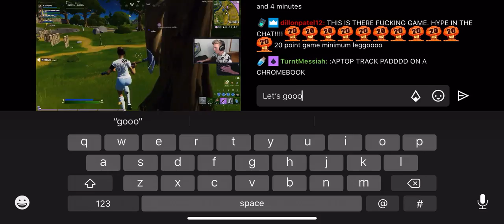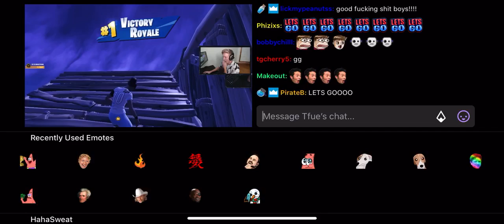Squad FNCS Tournament Heat 4 Game 3 NA-East Tfue, Cloakzy, Fiber, Khanada Win!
Game 3 NA- East Tfue, Cloakzy, Fiber, Khanada Win!